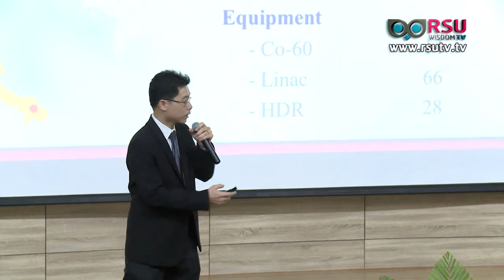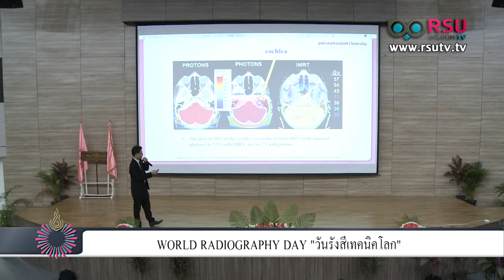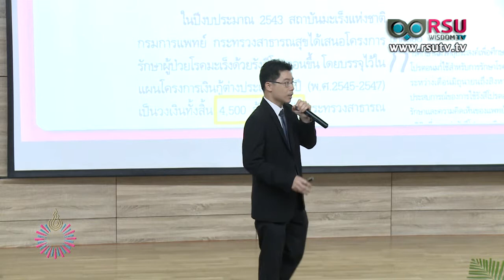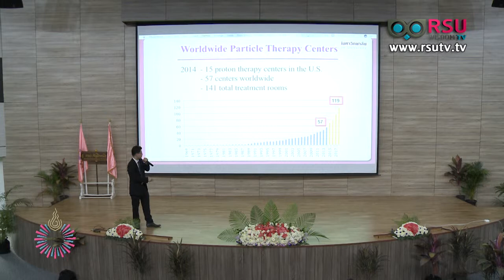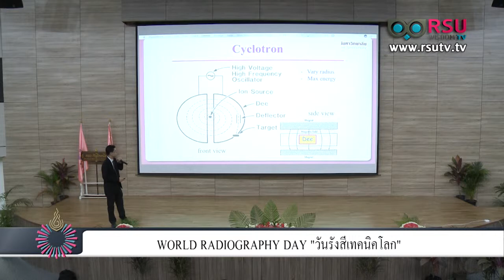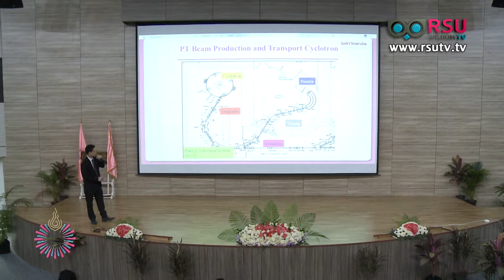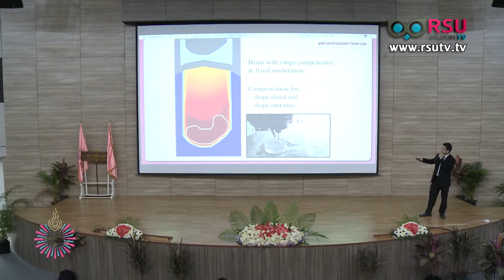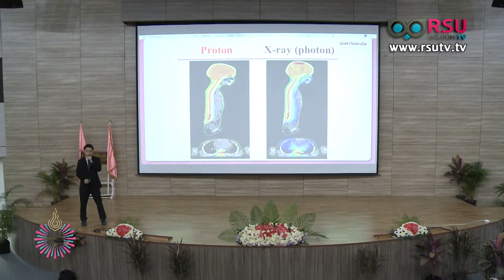08 - World Radiography Day 2017 : Proton Therapy 1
บรรยาย "Proton therapy เทคโนโลยีการรักษาโรคมะเร็งด้วยอนุภาคโปรตอน" #1 โดย ดร. ทวีป แสงแห่งธรรม

คณะรังสีเทคนิค มหาวิทยาลัยรังสิต ร่วมกับ สมาคมรังสีเทคนิคแห่งประเทศไทย และ บริษัท กรุงเทพดุสิตเวชการจำกัด(มหาชน) จัดงาน World Radiography day ครั้งที่ 2 ในประเทศไทย "RT's Next Step": We're looking forward to the future of RT

บันทึกเทปวันที่ 8 พฤศจิกายน 2560 เวลา 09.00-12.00 น. ณ ห้องประชุม 6-200 ชั้น 2 อาคารพิฆเณศ (อาคาร 6) และ ชั้น 10 อาคาร 10 มหาวิทยาลัยรังสิต